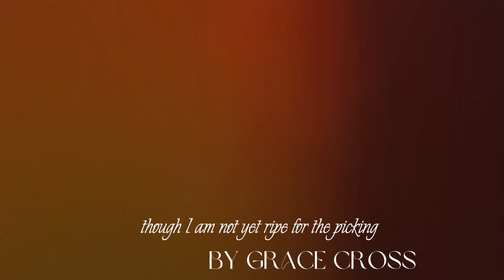HARVEST: A Dance Film by Grace Cross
"HARVEST" is a short film directed, written, and performed by Grace Cross. It aims to highlight the lack of inclusivity towards disabled performers specifically in the world of dance, and to call for a shift in the opposite direction. "HARVEST" urges its audience to celebrate disabled bodies and the artistry they produce, as well as to hold disabled creators to a reverence.
Grace is an actor, dancer, poet, and disability activist. They are currently studying Acting at Point Park University's Conservatory of Performing Arts. You can find them on Instagram at gracelandbaby and read more about them at gracemcross.carrd.co.

CREDITS
Poetry, Choreography, and Cinematography/Editing by Grace Cross
Filmed by Ayana Ali and Grace Cross